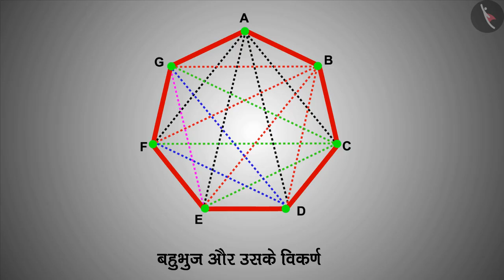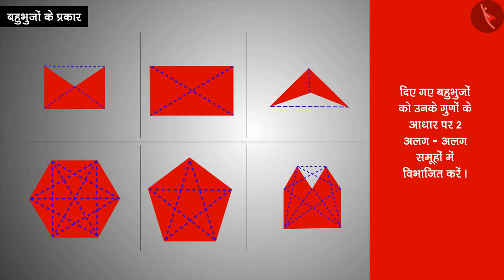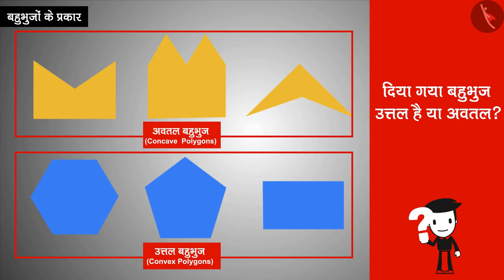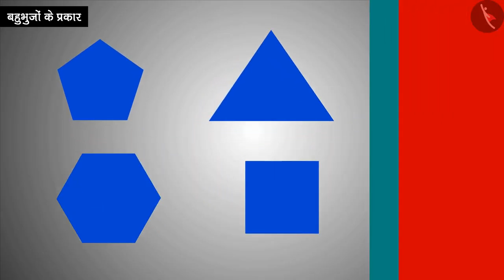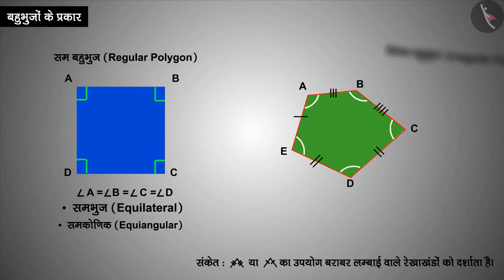बहुभुजों के प्रकार | Types of polygons